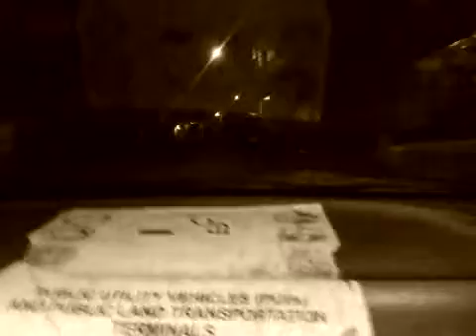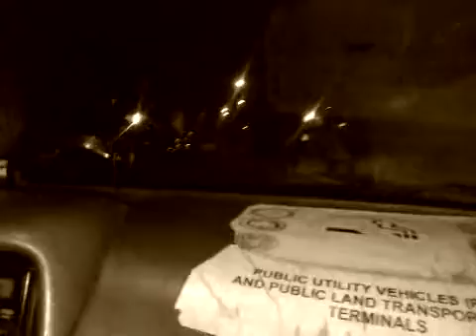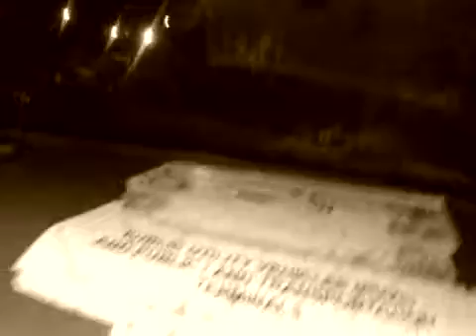trip with ka.work :)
otw pauwe galing gimik (MADISON SQUARE @ CENTRAL)